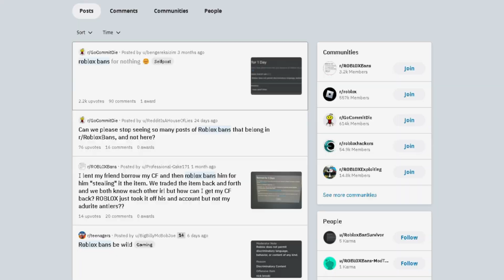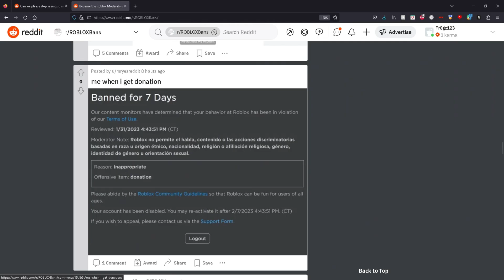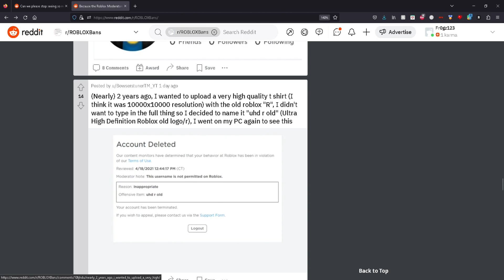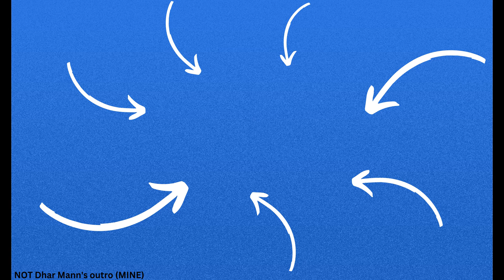They got banned for smiling!